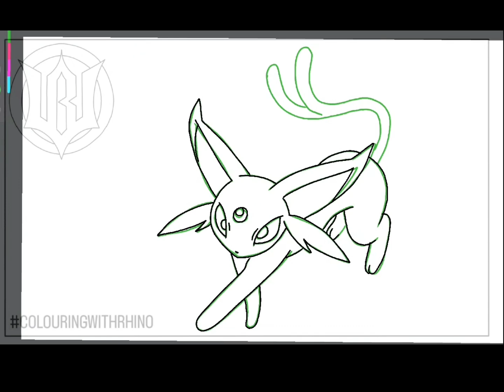(pokemon) Espeon colouring page